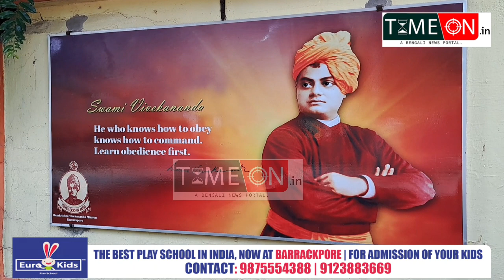রেল দুর্ঘটনায় শিশুদের পড়াশোনার দায়িত্ব নেওয়ার কথা জানানো হলো রামকৃষ্ণ বিবেকানন্দ মিশনেরপক্ষ থেকে